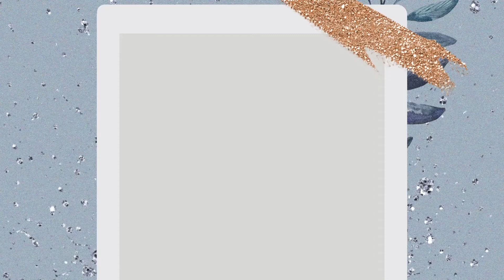XIAOMI ATTACHMENT | Upgrade Air Purifier to Air Fan | Product Review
Hi, hope this product review help you in any way.